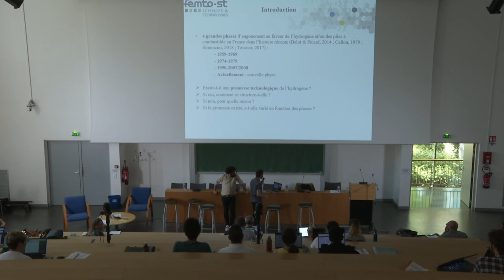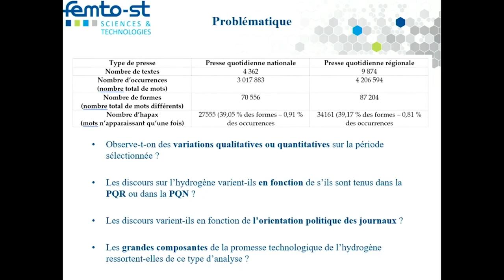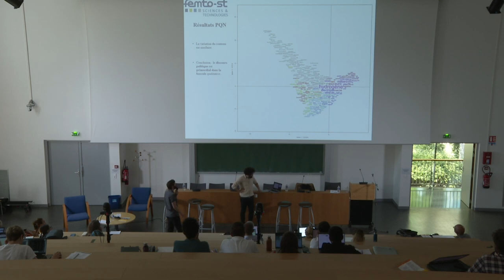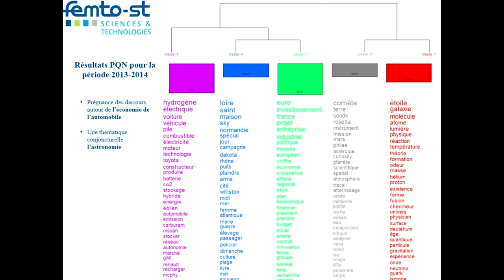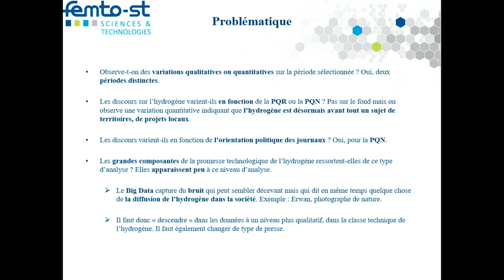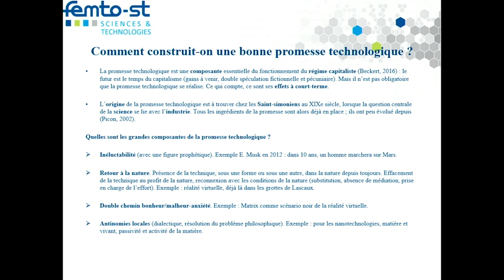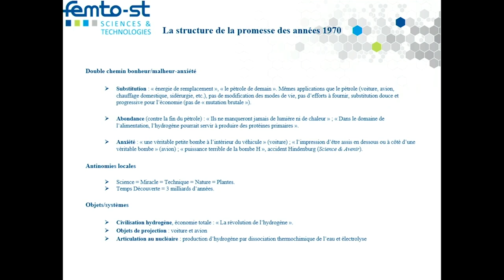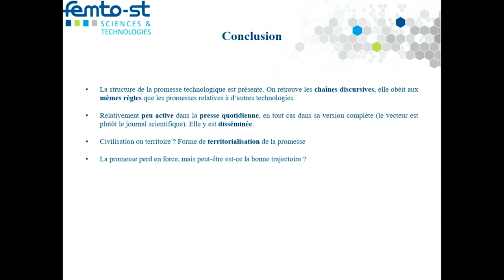La médiatisation de la promesse technologique de l’hydrogène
La médiatisation de la promesse
technologique de l’hydrogène.
Une
 analyse lexicométrique de la presse
 quotidienne nationale
et régionale

De façon à pouvoir décoder la promesse technologique que porte l’hydrogène, Nicolas Simoncini et Mathieu Triclot ont effectué une analyse comparée des discours de la presse quotidienne nationale et de la presse quotidienne régionale en France et leur évolution au cours des années 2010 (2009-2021), en mobilisant des outils d’analyse lexicométrique sur un échantillon de 14 000 articles de presse, suivie d’une analyse qualitative. Après avoir révélé les composantes d’une « bonne » promesse technologique, ils en tirent les contours de la promesse de l’hydrogène.

Nicolas SIMONCINI,
Maître de
 conférences en histoire et sociologie des techniques
et
Mathieu TRICLOT, Maître de conférences
 en philosophie des techniques,
 Université Bourgogne Franche-Comté/
UTBM, UMR FEMTO-ST/RECITS

Journée d'études
Hydrogène &
sciences humaines et sociales

Organisée par
le laboratoire FEMTO-ST/RECITS - UMR CNRS 6174,
UBFC - Université de technologie Belfort-Montbéliard